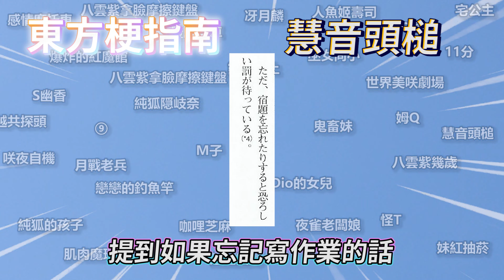東方梗指南:慧音頭槌